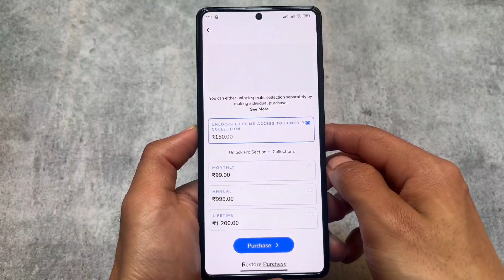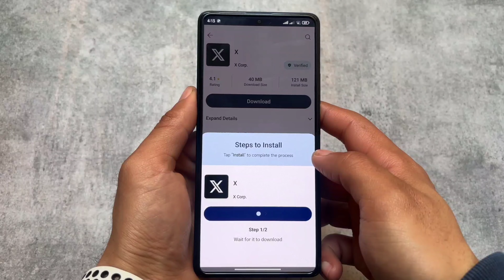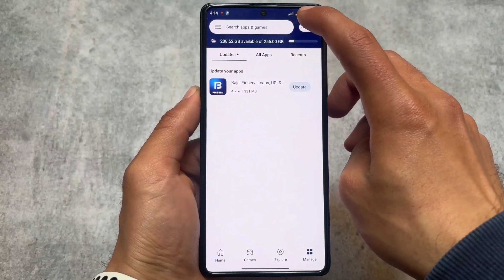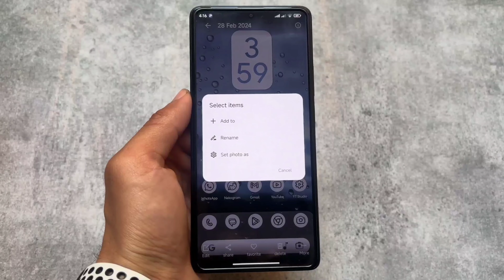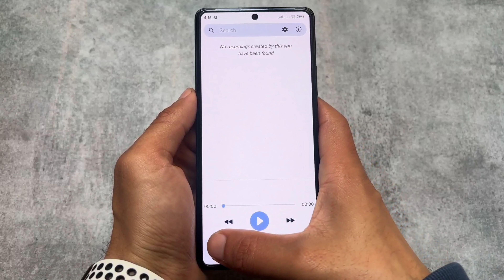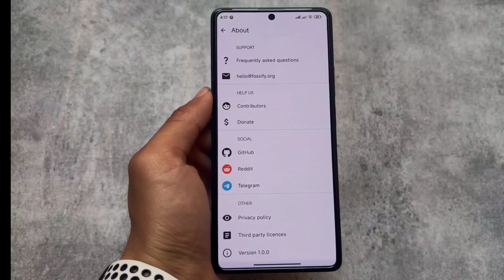Ultra Awesome Android Apps are here: March 2024 Edition 🤩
Hey guys, What's Up? Everything is good, I Hope. In this video, I'm going to show you " Ultra Awesome Android Apps are Here: March 2024 Edition 🤩 ". Make Sure to watch this video till the end to understand everything.

Use a VPN if the link is not working!